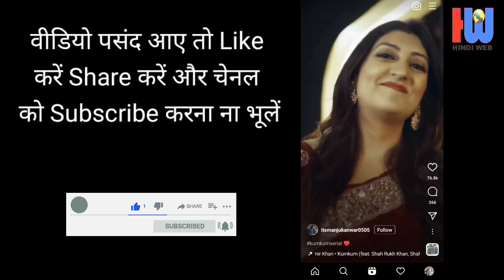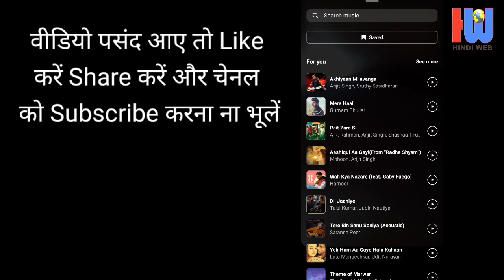Instagram Reels Audio Save | Instagram Video Voice Save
instagram reels sound save kaise kare
instagram reels audio download kaise karen